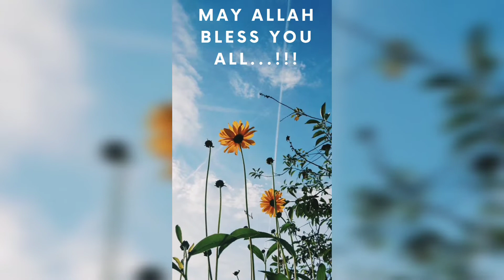salmayaseen sachhi hain 🔊 ⚖️ 70% ya 30% .. ❓❓sitarayaseen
sitara yasin
Salma Yaseen sachhi Hain| Sitara yaseen proofs
kis k supporters kis k dushman Hain..? @Salma Yaseen Vlogs @Sitara Yaseen @Jawahir ke Gyan
kis k supporters kis k dushman Hain..? @Salma Yaseen Vlogs
@Sitara Yaseen
@Jawahir ke gyan
@Dilber Yaseen
@Babar Akbar vlogs
@Maryam Fahad
@Jazib Zindagi
@Pastun Reactions
@Nausheen multani
@Naina Akbar vlogs
@Raees Anwar vlogs
@Shahbaz raees vlogs